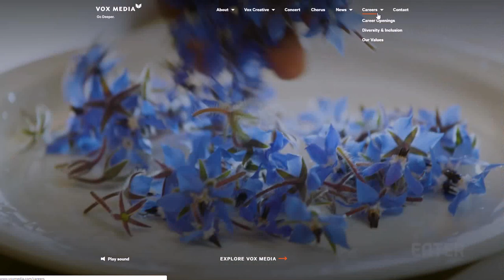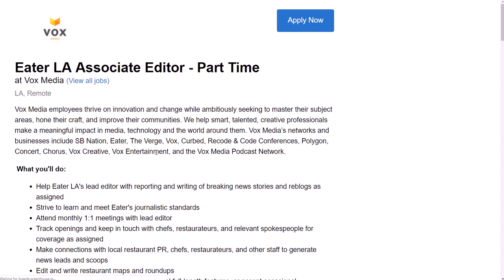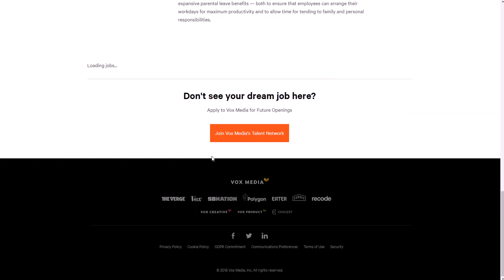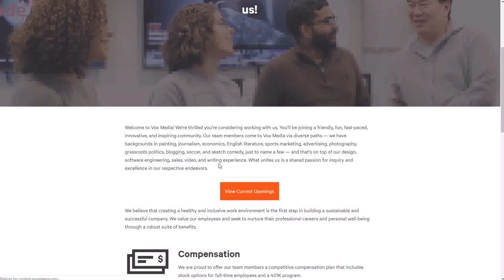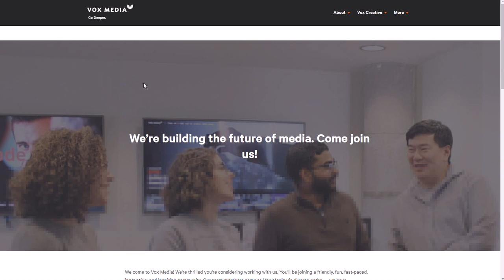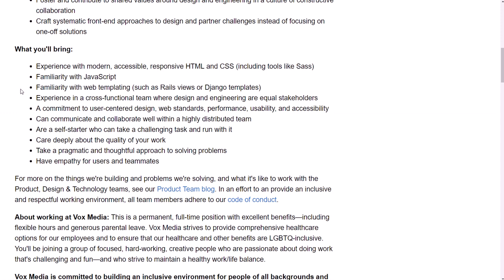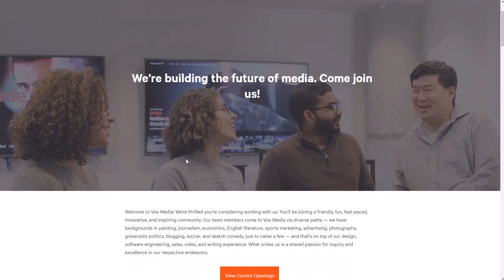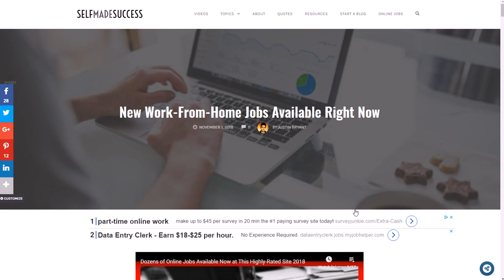12 Work-From-Home Jobs Hiring Now for December 2018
Here are 12 work-from-home jobs hiring now for December 2018. for video notes, related content, tips, and helpful resources mentioned.